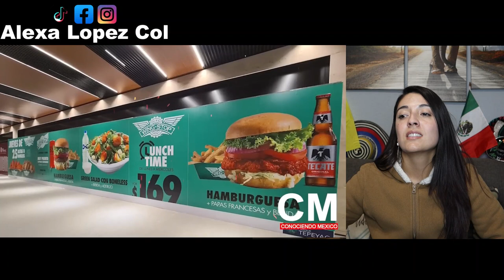UNICO EN AMERICA LATINA SE ENCUENTRA EN MEXICO GIGANTE CENTRO COMERCIAL CON ACUARIO! ESTA INCREIBLE!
México inaugura Gigante Centro Comercial en su interior tendrá el acuario más Grande América Latina.